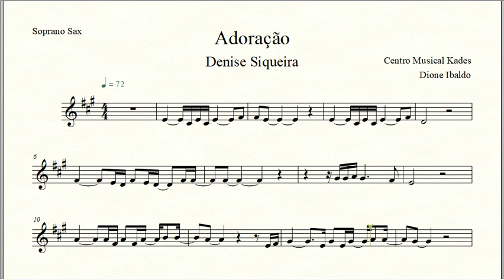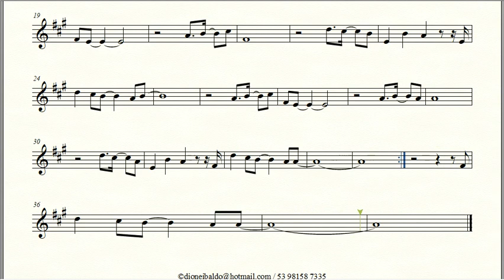Partitura ADORAÇÃO - Denise Siqueira - Sax Soprano